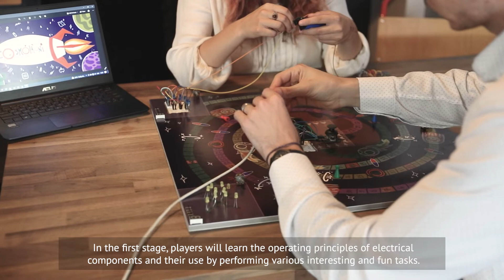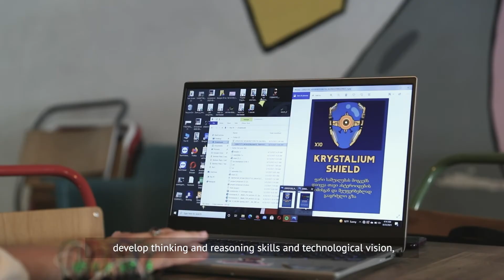SIA Georgia 2021 Finalist: CosmoTronix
CosmoTronix is a board game that, along with being fun, having interesting storytelling and assignments, will teach the player the basics of electronics.